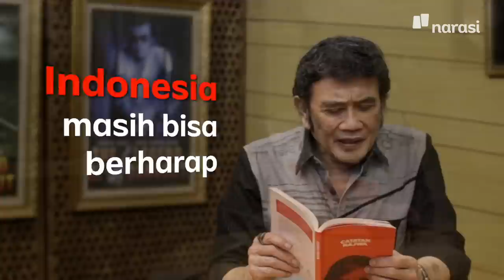Remix Catatan Najwa ft. Rhoma Irama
"Ada yang berbeda dari Catatan Najwa kali ini, Ani!"
"Betulkah itu, Rhoma?"

Betul. Sang Raja Dangdut, Rhoma Irama membacakan Catatan Najwa sekaligus bersenandung untuk bangsa. Sebuah refleksi yang begitu merdu~

(Narasi)